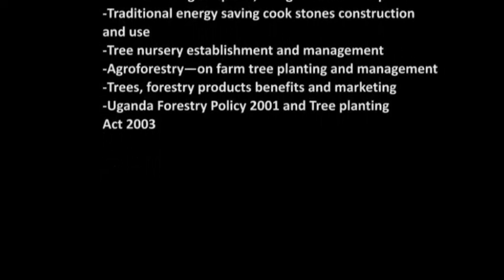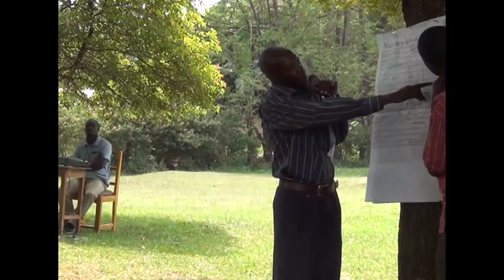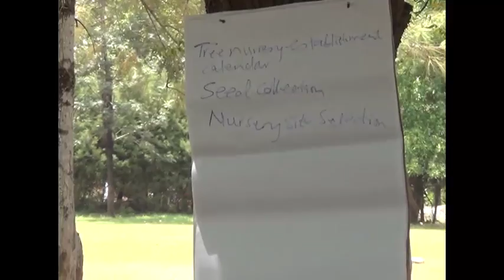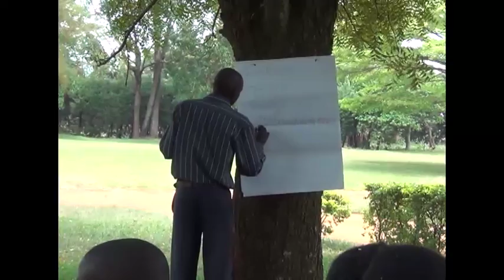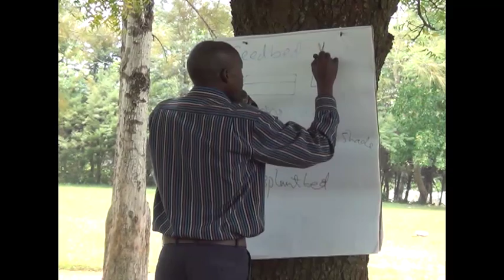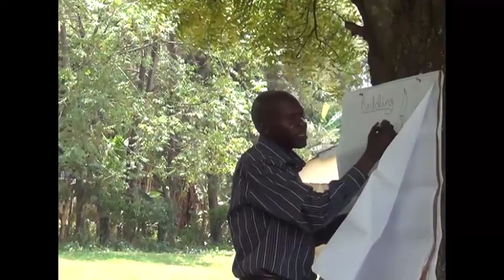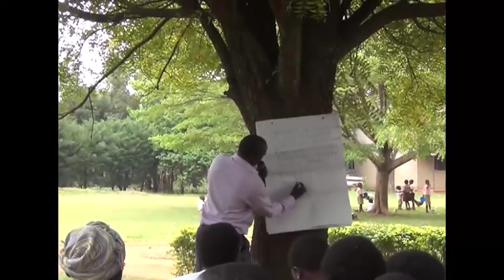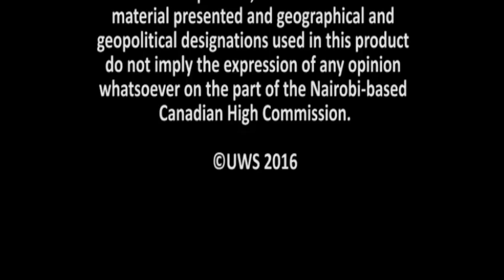CLIMATE CHANGE CAPACITY BUILDING IN TORORO - DAY ONE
CLIMATE CHANGE CAPACITY BUILDING TRAINING IN TORORO - DAY ONE OCTOBER 31, 2016